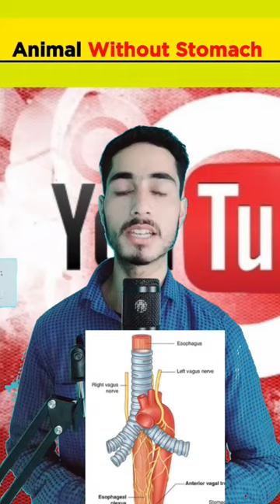Duck Billed Platpus || Animal Without Stomach